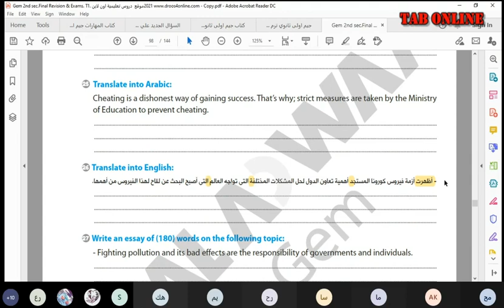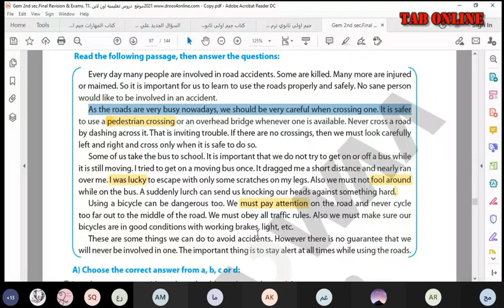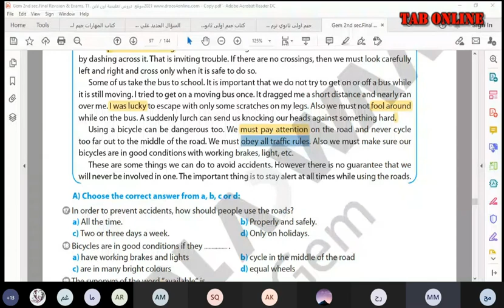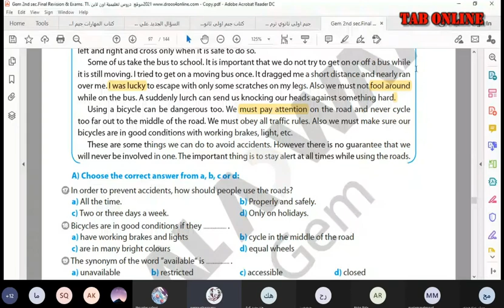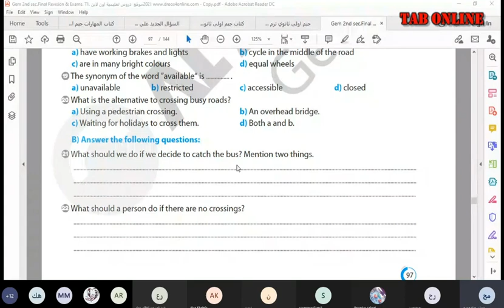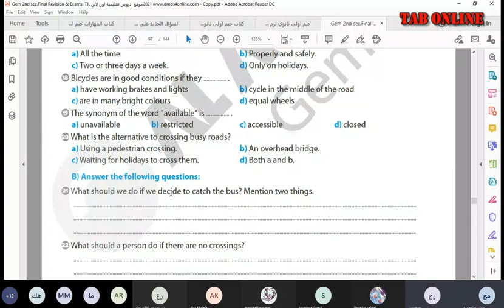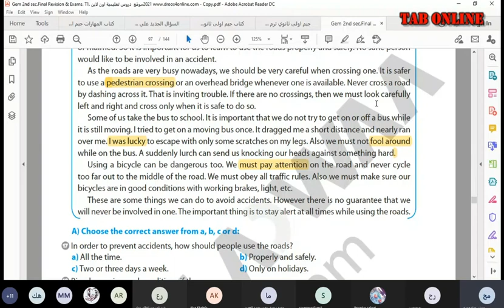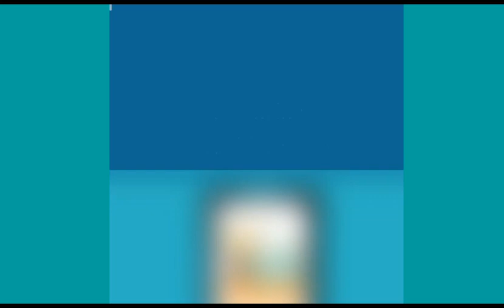حل امتحانات كتاب جيم نظام جديد صفحة 97 : 99 | ج1 | تفاعلي | تانية ثانوي | Tab Doctor English Online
حل امتحانات كتاب جيم نظام جديد الصفحة 97 : 99 الجزء الاول تانية ثانوي في احدي محاضرات دكتور انجلش مستر عماد حمدي Doctor_English ❤️❤️
Tab_Online اون لاين
الان تسطيع حجز درس اون لاين من خلال مليء هذه الاسثتمارة الالكترونية لمستر عماد حمدي من خلال هذا الرا بط